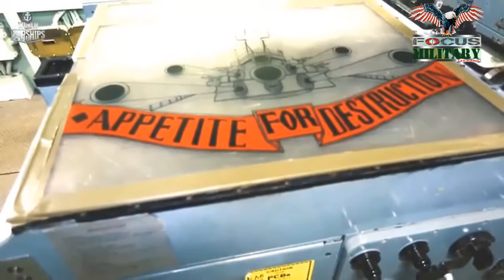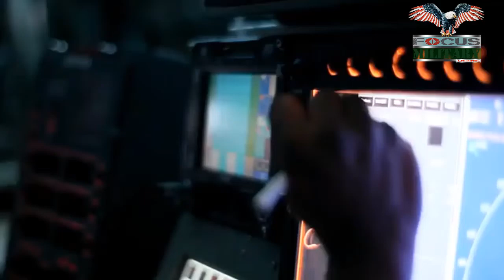The US Navy Wanted to Merge a Battleship and an Aircraft Carrier To Fight Russia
FOTo : JUST Ilustration